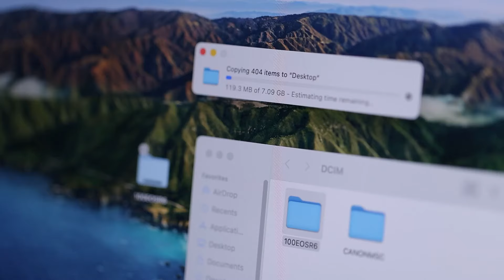Now on Kickstarter: Laptop Stand & 14-in-2 Docking Station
Coming soon: Laptop Stand & 14-in-2 Docking Station for MacBook Pro
Design for MacBook User丨Extend Dual 4K Displays 丨100W GaN+ Fast Charging丨10Gbps Transfer Speed丨Laptop Stand丨2.5 Gbps Ethernet丨Plug&Play